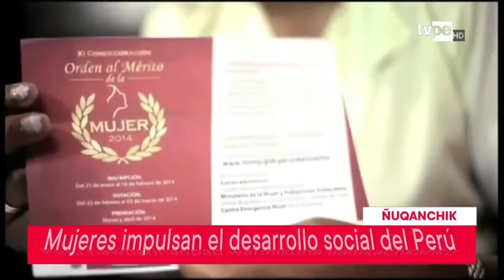Ministerio de la Mujer llamkaysapa warmikunapaq "Orden de Merito de la Mujer 2019" ...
Ministerio de la Mujer llamkaysapa warmikunapaq "Orden de Merito de la Mujer 2019" nisqata kicharun.. kay yanapakuyqa llamkaysapa warmikunamanmi riqsikuyta chayachin. Qawaykuy